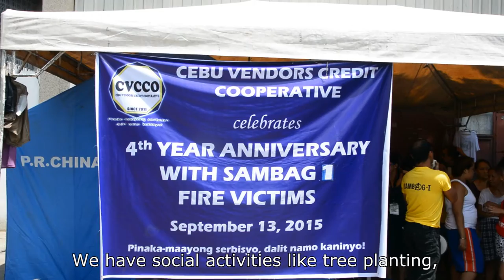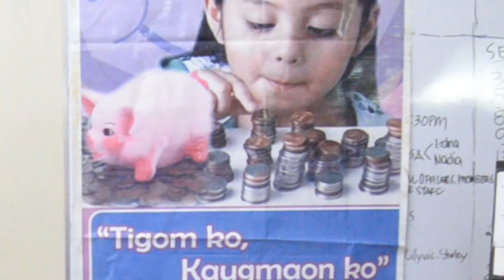Cebu Vendors Credit Cooperative (CVCCO) Documentary Film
Pinaka-maayong serbisyo, dalit namo kaninyo!!!